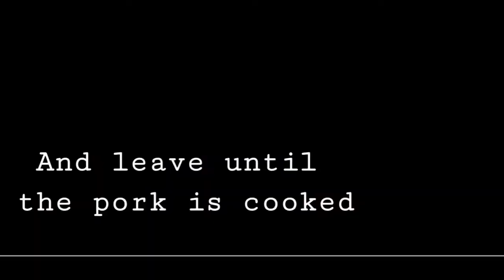How to cook Binagoongan? Pinoy food you must try!